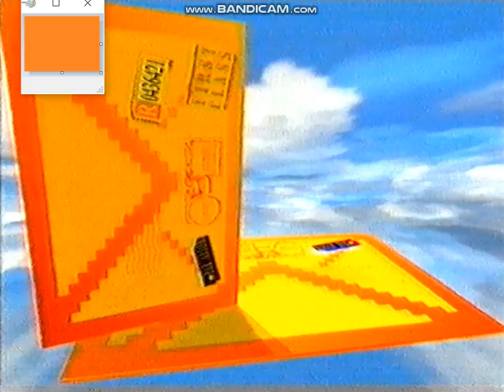Muzyczne Listy - Czołówka (2001-2002)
Czołówka Muzyczne Listy z lat 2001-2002.